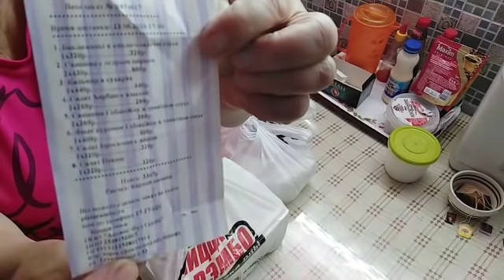Новый диван //КИТАЙСКАЯ КУХНЯ //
Дети в гостях- привезли диван и столик ,получаю удовольствие от общения с детьми.